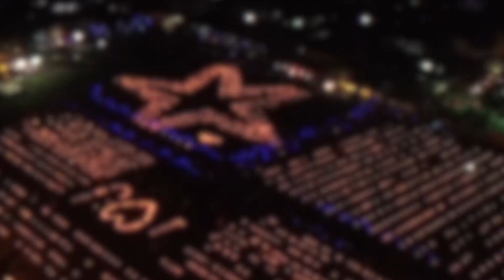WISATA RELIGI SERAMBI MADINAH. (PESONA TUMBILOTOHE)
Namanya TUMBILOTOHE.
Berasal dr bahasa gorontalo. Yaitu TUMBILO & TOHE.
TUMBILO artinya MEMASANG, dan TOHE artinya LAMPU.
Tradisi tua masyarakat gorontalo malam-malam terakhir bulan ramadhan